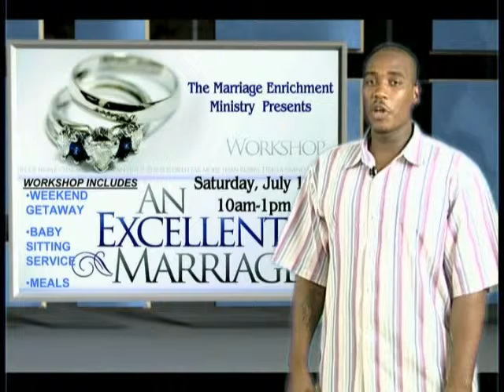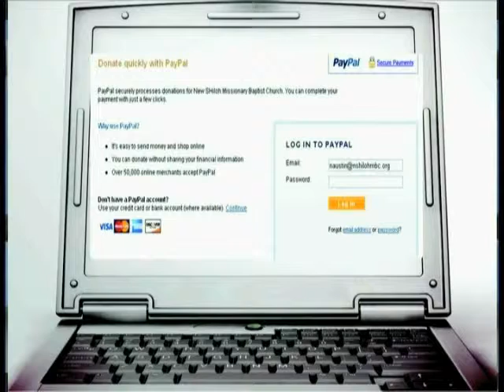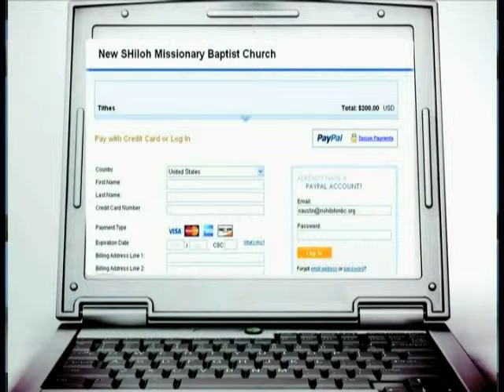nsn fathers day